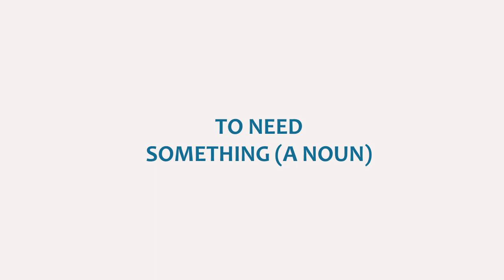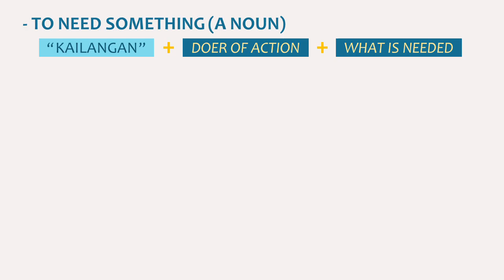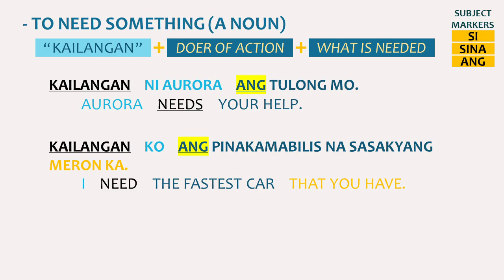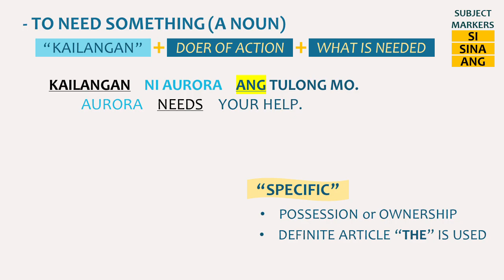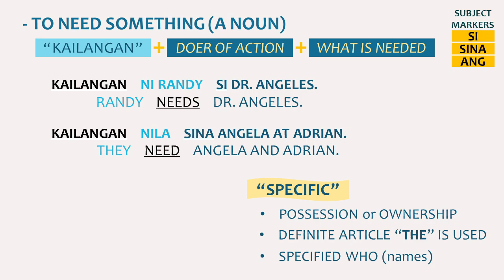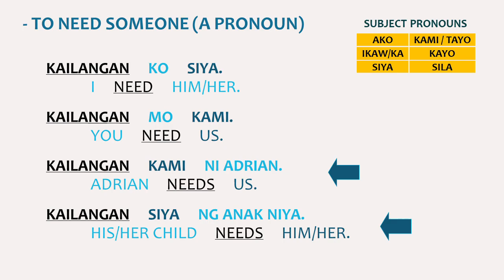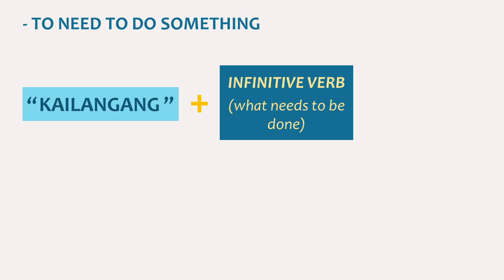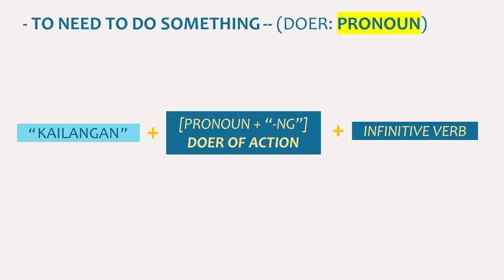LEARN FILIPINO | Forming Sentences with KAILANGAN | "To Need" in English | Tagalog Grammar Lessons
In this video, you will learn how to properly form sentences with KAILANGAN ("TO NEED" in English).  I hope this video will help you. Salamat!